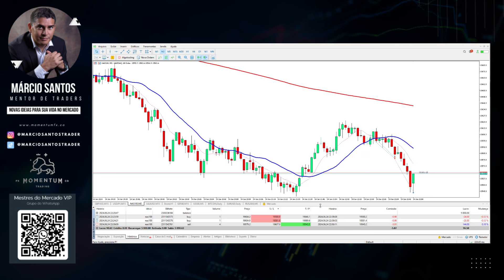Do Stop ao Lucro: o Trade de Cem Dólares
*Advertência: todos os produtos financeiros negociados em conta margem possuem um elevado grau de risco para o seu capital. Quaisquer previsões não são um indicador fiável de performance futura e a decisão de atuar com base nas ideias e sugestões apresentadas são da responsabilidade do espectador. Certifique-se de estar completamente ciente dos riscos envolvidos e procure orientação independente se necessário. Termos e condições aplicadas. Imagens ilustrativas. O objetivo deste vídeo é exclusivamente educacional, sem a indicação de compra ou venda de qualquer ativo financeiro.